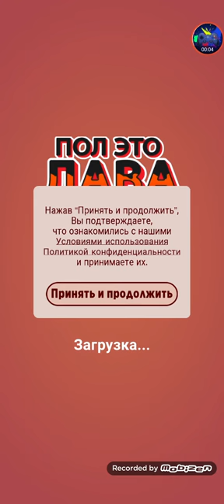А4 ПОЛ ЭТО ЛАВА ЧЕЛЛЕНДЖ 1